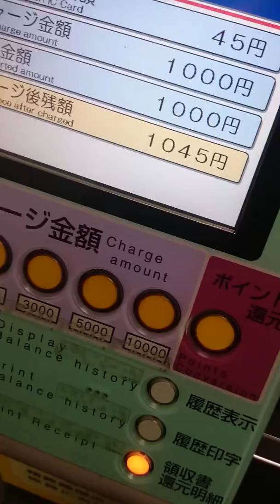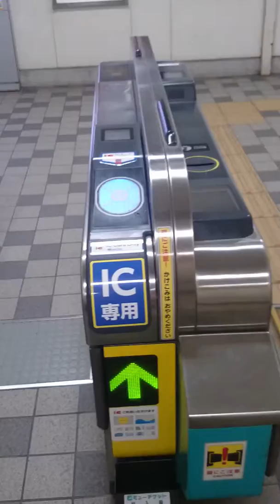manacaにチャージ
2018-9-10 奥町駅